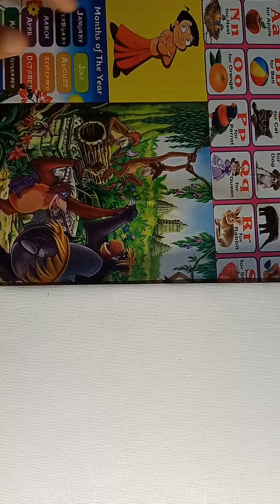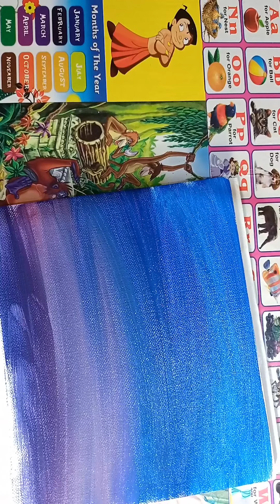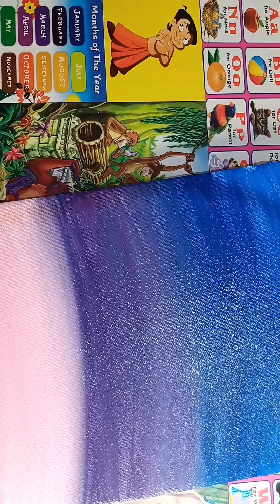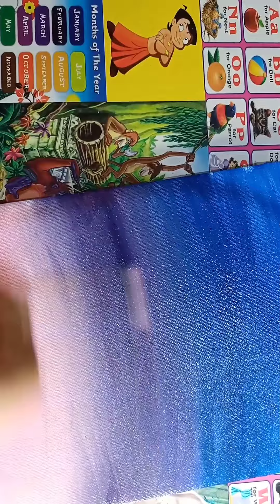sky night acrylic painting 🎨